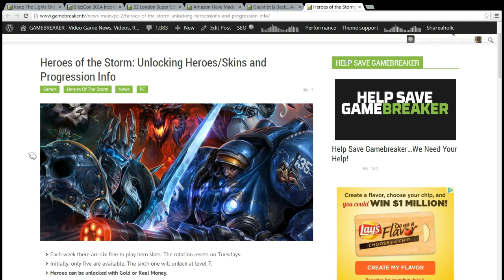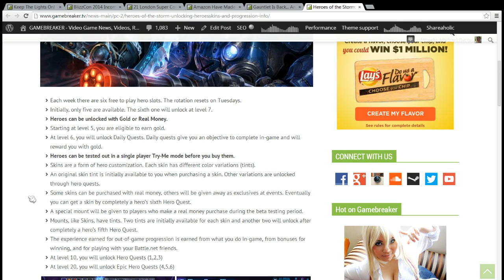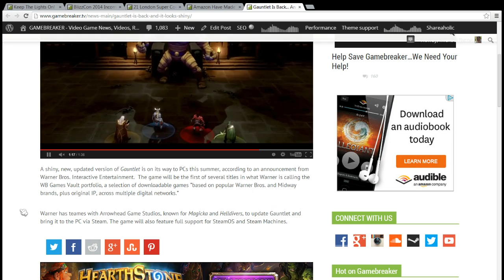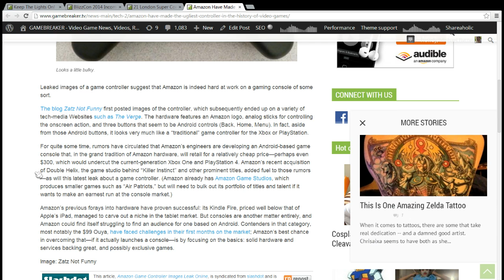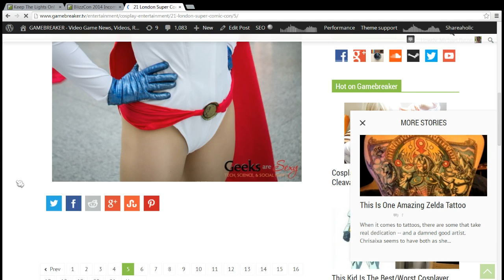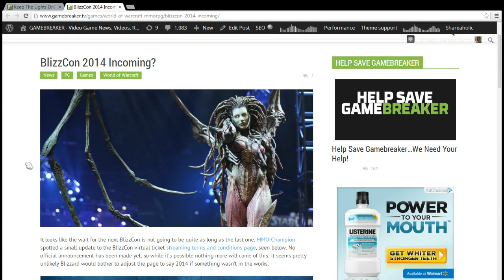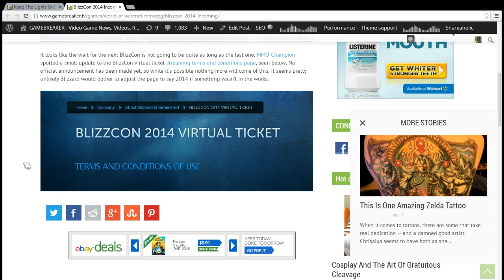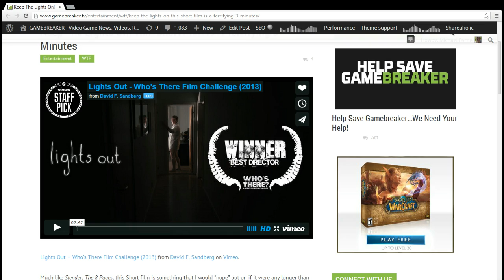BlizzCon, LSCC Cosplay Goodness And The Scariest 3 Minutes Of Your Life | Gamebreaker 10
Heroes of the Storm: Unlocking Heroes/Skins and Progression Info

Gauntlet Is Back... And It Looks Shiny!

Amazon Have Made Quite Possibly The Ugliest Controller In The History Of Gaming

21 London Super Comic Con Pics Featuring Yaya Han

BlizzCon 2014 Incoming?

Keep The Lights On! This Short Film Is A Terrifying 3 Minutes